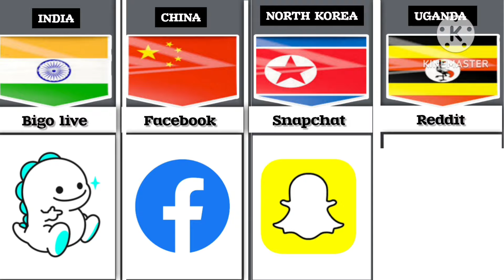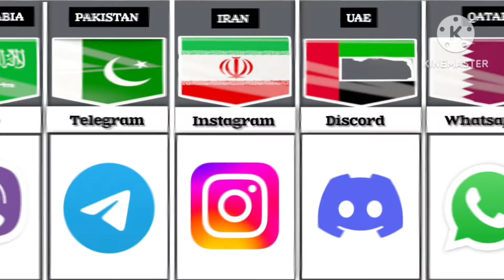Never Use These Social Media From Different Countries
Video THEME 🎥 : Never Use These Social Media From Different Countries

 In this video, we made a list of Never Use These Social Media From Different Countries | World Information

 for interesting comparison videos about different countries around the world !